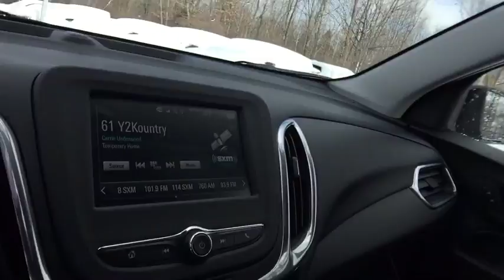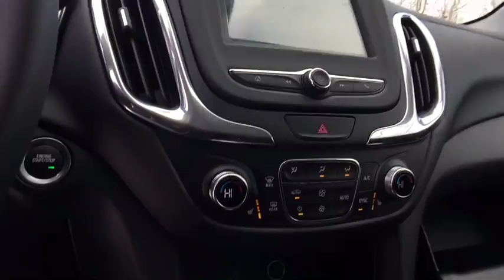2018 Chevrolet Equinox Lake Orion, Rochester, Oxford, Auburn Hills, Clarkston, MI 174518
2018 Chevrolet Equinox  - Stock#: 174518 - VIN#: 2GNAXJEV7J6230371

* 2018 Chevrolet Equinox 1LT... Features include: Turbocharged, 7 Color Touch Screen, Rear Vision Camera, Rear Park Assist, Side Blind Zone Alert with Lane Change Alert, OnStar, Built in WiFi Hotspot, Bluetooth, SiriusXM Satellite Radio, Heated Front Seats, Heated Power Mirrors, Power Liftgate, Universal Home Remote, 17 Aluminum Wheels and Keyless Entry with Remote Start. Price includes: $500 - General Motors Consumer Cash Program. Exp. 01/02/2018, $1,500 - GM Lease Loyalty Purchase Private Offer. Exp. 01/02/2018